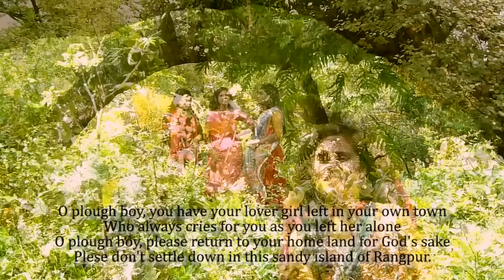Rangpurer Maiya 💥 রংপুরের মাইয়া 💥 Original 💥 Raihan Jewel 💥 rangpur jaiya dekhi ronger mela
New Song | Original | Bangla Folk Song | Rongpurer Maiya - রংপুরের মাইয়া - by RAIHAN JEWEL (Bangladeshi Traditional Song With Subtitle).

Raihan-er gaan

Cast:
Sanzida Raisa
Marzana
Sharmin

Lyric:

hailo chera haal boi fut balur chore
hail khan chaira diya moi khan dhore
hailo chyarar gamcha batase oorey

Rangpure jaya dekhi Rong er i Mela
Janala khule dekhi dudh ar kola
Pagol koreche amai rongpurer maiya

hailo chyara re tor premika ghore
tore na paiya ore kainda more
dohai lagere hailo fira ja nijer ghore
bosot goris na hailo rongpurer balur chore

Bangla Lyric:
হাইলো ছ্যাঁড়া হাল বয়, ফুট বালুর চরে
হাইলখান ছাইড়া দিয়া মইখান ধরে
হাইলো ছ্যাঁড়ার গামছা বাতাসে উড়ে।

রংপুরে যাইয়া দেখি রং-এরই মেলা
জানালা খুইলা দেখি দুধ আর কলা
পাগল কইরাছে আমায় রংপুরের মাইয়া।

হাইলো ছ্যাঁড়ারে তোর প্রেমিকা ঘরে
তোরে না পাইয়া ওরে কাইন্দা মরে
দোহাই লাগেরে হাইলো ফিরা যা নিজের ঘরে
বসত গড়িসনা হাইলো রংপুরের বালুর চরে।

seo
Coke Studio Bangla season 2
bonobibi
murir tin
ipdc amader gaan
fazlur rahman babu
chanchal choudhuri
new bangla song
kolkata
dhaka
bangladesh
epar bangla opar bangla
poschim bangla
bongo
bango
rayhan juel
raihan jewell
rihan joel
romantic bangla song music video
anjan
nachiketa
sumon
james
hasan
ayub bachchu
chandrabindu
cactus
arnob ornob arnab
anirban
love romance sex violence
war fire water earth sun burn whatever
Music of India
Ai Jonome Tumi
subodh tui paliye ja
Bolte Bolte Cholte
চমকি চলেছে যদি বউ
ছলনা
gazal
mineral gaan
minerer gaan
Nisha Lagilo Re Lyrical
Ma Go Pother Klanti
কত্তার বাচ্চা কুত্তার বাচ্চা গানের শিল্পী
Ke Jas Re - Chondona
Amar Sonar Bangla Ami